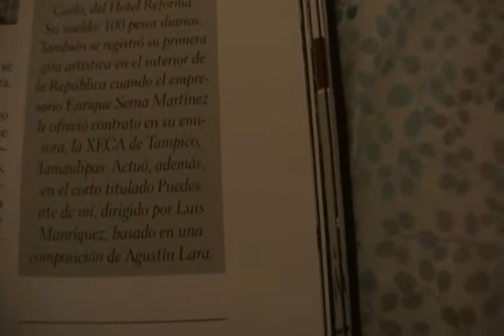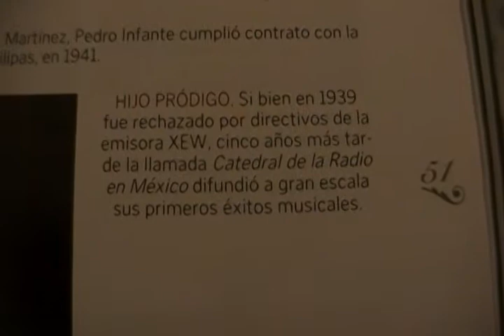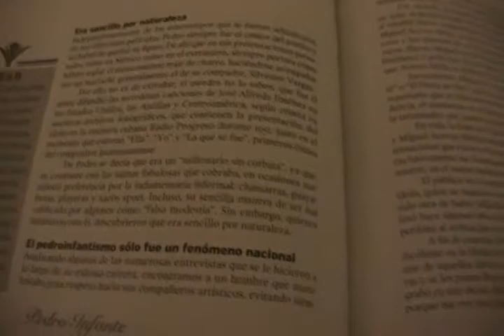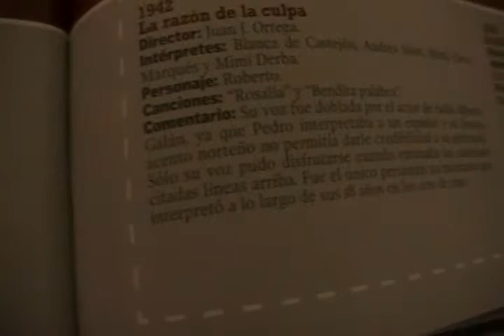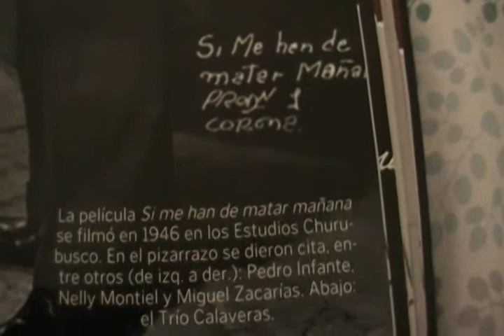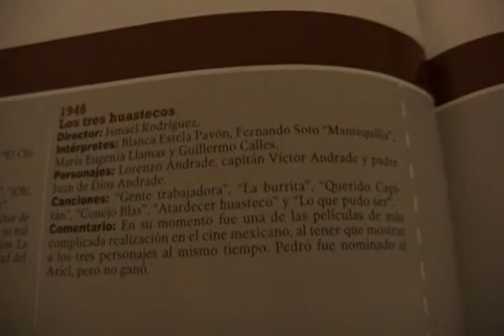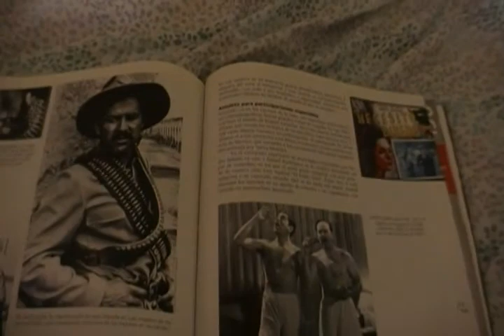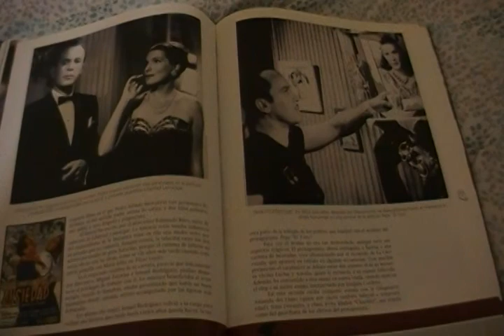"Pedro Infante 50 años. Inolvidable", parte 2, un gran libro de homenaje al ídolo mexicano (reseña)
Reseña del libro "Pedro Infante 50 años. Inolvidable" (Editorial Televisa, México, 2007), segunda parte, un homenaje al gran ídolo mexicano... es un video grabado con el fin exclusivo de dar a conocer esta publicación de colección a las nuevas generaciones y personas de otros países que no lo tienen. Lo haremos en cuatro partes, por la extensión del libro y para no hacer un video demasiado largo. Disculpen las fallas. Gracias por su atención. Saludos desde la Ciudad de México, donde el cantante y actor sinaloense floreció como artista universal. Pueden apoyar la labor de El Axolote Ilustrado con un donativo.
Lo que das, se te multiplica. Laus Deo.

El Axolote Ilustrado Imán de la salud Ídolos inmortales Imán del dinero Grandes cantantes de México Imán de la riqueza Paz interior Bendiciones Artistas de Sinaloa Amor incondicional Canciones de amor Abundancia Fortuna Bienestar Palmera botella Tarro de miel La felicidad y tú Prosperidad Relajación Iluminación interior Tlazocamati Sinaloenses famosos Laus Deo Ometeotl Namaste